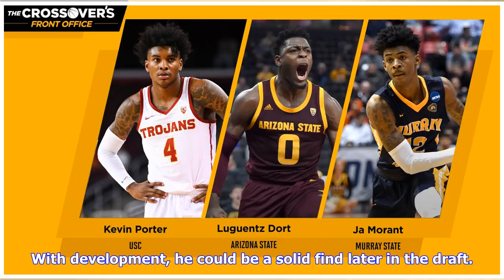The Step Back 2019 NBA Draft Big Board: February Update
The 2019 NBA Draft is now about four months away, and NCAA conference play is helping scouts identify the players who could follow up the top players that we have been excited about since August. Conference matchups have allowed us to see elite prospects against good NCAA competition, and have helped to suss out differences between similar prospects within the same conference. The big stage of March Madness looms, and while that is hailed as the proving ground where players can make or break the...